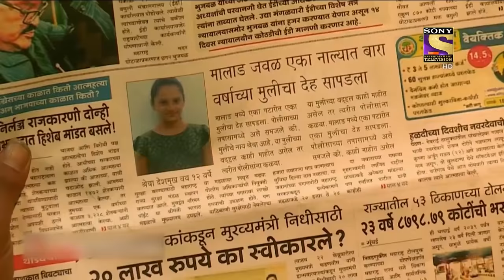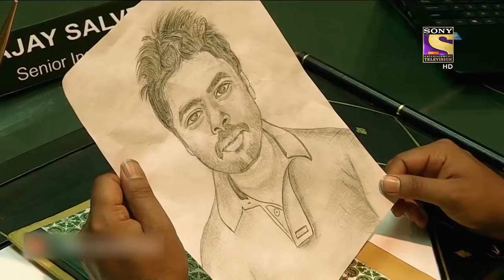Best Of Crime Patrol - Manipulative Relations - Full Episode